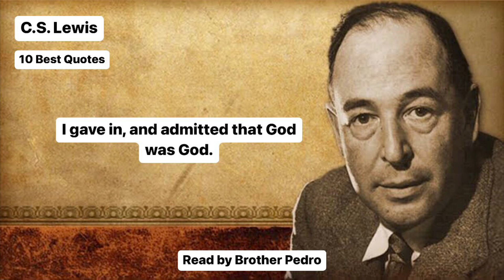10 Best Quotes C.S. Lewis by Brother Pedro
There are far, far better things ahead than any we leave behind.

To be a Christian means to forgive the inexcusable because God has forgiven the inexcusable in you.

God can't give us peace and happiness apart from Himself because there is no such thing.

When we lose one blessing, another is often most unexpectedly given in its place.

You would not have called to me unless I had been calling to you,' said the Lion.

Nothing you have not given away will ever really be yours.

I gave in, and admitted that God was God.

Let's pray that the human race never escapes from Earth to spread its iniquity elsewhere.

Joy is the serious business of Heaven.

Forgiveness does not mean excusing.

C.S. Lewis

By Brother Pedro